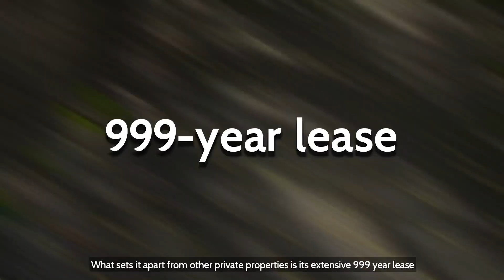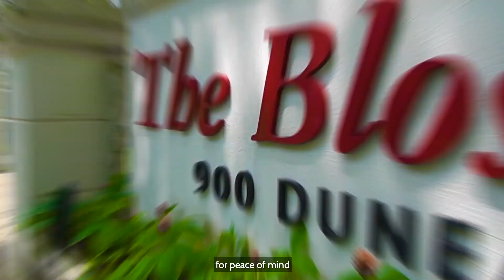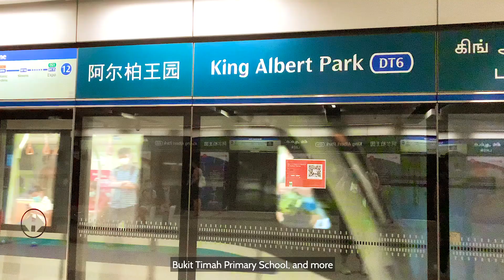Singapore Condo Property Tour: The Blossomvale - 999-Year Leasehold 2 Bedder In Prime Bukit Timah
𝐁𝐞𝐚𝐮𝐭𝐢𝐟𝐮𝐥, 𝐒𝐩𝐚𝐜𝐢𝐨𝐮𝐬 𝟗𝟗𝟗-𝐘𝐞𝐚𝐫 𝐋𝐞𝐚𝐬𝐞𝐡𝐨𝐥𝐝 𝟐 𝐁𝐞𝐝𝐝𝐞𝐫 𝐈𝐧 𝐏𝐫𝐢𝐦𝐞 𝐁𝐮𝐤𝐢𝐭 𝐓𝐢𝐦𝐚𝐡

Completed in 1999, the Blossomvale is a 999 year leasehold Condominium in a high-class neighbourhood developed by Wing Tai Holdings Limited. This cozy yet luxurious condo is located at 900 Dunearn Road Singapore 589473 in District 21. Standing at 8 storeys with total 220 units, various layout like 2 beds, 3 beds and 4 beds units are available at this condo in different built-up sizes ranges from 840 sqft to 1,927 sqft.
𝗛𝗶𝗴𝗵𝗹𝗶𝗴𝗵𝘁𝘀 𝗼𝗳 𝘁𝗵𝗲 𝗨𝗻𝗶𝘁 ✨ :
🤘 Rare 999-year leasehold
🤘 Exclusive charming, resort-esque development with only 220 units
🤘 Priced very attractively compared to other 99-year leasehold in its immediate vicinity which are priced 30-35% more expensive despite offering just 99-years ownership. Even a comparable 999 year development nearby costs 10-15% more.
🤘 Incredibly spacious 2 bedder at 839sqft, equivalent to the size of certain newer 3 bedders.
🤘 High-quality glossy marble flooring in the hall
🤘 Living and dining areas are wide and squarish in shape, built intelligently to maximise space and for easy furnishing.
🤘 Ample sunlight streaming in through the large windows and thoroughly ventilated.
🤘 Spacious master bedroom accommodates a king-sized bed and wardrobes
🤘 Well-equipped spacious kitchen which is linked to the service yard
🤘 Practical good-sized storeroom
🤘 Efficient, spacious & practical layout makes this 2 bedder perfect for even small families!

𝗔𝗯𝗼𝘂𝘁 𝗧𝗵𝗲 𝗖𝗼𝗻𝘃𝗲𝗻𝗶𝗲𝗻𝘁 𝗟𝗼𝗰𝗮𝘁𝗶𝗼𝗻🏘:
• Prestigious Bukit Timah enclave
• Top-class connectivity since King Albert Park MRT Station is 3 minutes by foot, while drivers can easily access any other location on the island in a jiffy via the Pan Island Expressway, Clementi Road, Dunearn Road or Ayer Rajah Expressway.
• A diverse selection of good schools can also be found in close proximity such as Methodist Girls’ School, Pei Hwa Presbyterian Primary School, Bukit Timah Primary School, and more.
• Plenty of nearby eateries & amenities. Choose from Bukit Timah Plaza, Beauty World Plaza, Beauty World Centre, and Bukit Timah Shopping Centre within 1km.
• Exciting upcoming developments in the Beauty World region promise to add flair and enhance the vibrancy of the neighbourhood, with the Bukit Timah Community Building along with an Integrated Transport Hub. These combine to form a comprehensive one-stop integrated facility that features a hawker centre, modern indoor sports hall, community library, and elderly home

𝐀 𝐠𝐨𝐫𝐠𝐞𝐨𝐮𝐬 𝐮𝐧𝐢𝐭 𝐧𝐨𝐭 𝐭𝐨 𝐛𝐞 𝐦𝐢𝐬𝐬𝐞𝐝!

Home Central Team is an independent team under the umbrella of PropNex Realty Pte Ltd (Agency Licence No. L3008022J) ∙ 480 Lorong 6 Toa Payoh, #10-01, HDB Hub EAST WING, S310480